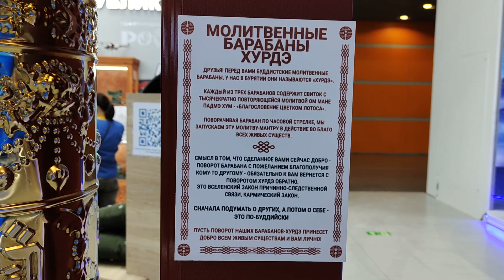Молитвенный барабан хурдэ Бурятия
Молитвенный барабан хурдэ Бурятия. В тибетском буддизме молитвенные барабаны принято крутить, чтобы сочетать физическую активность с духовным содержанием. Самым распространённым вариантом наполнения барабанов является мантра Авалокитешвары «Ом мани падме хум». У бурят и монголов такие барабаны называются «хүрдэ».